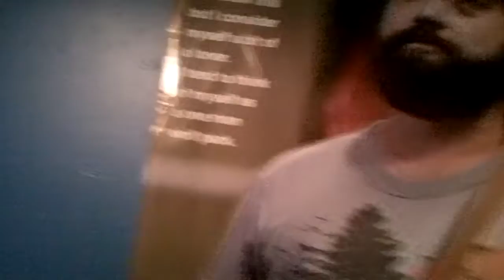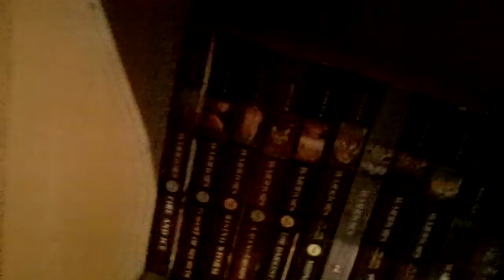My Room Review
... Self explanatory, really.